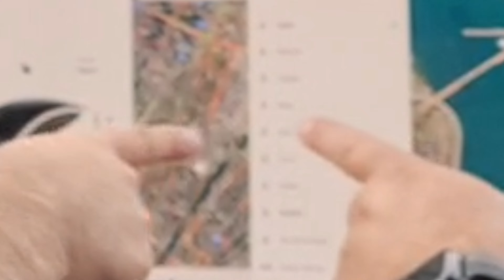Testa Model X y S